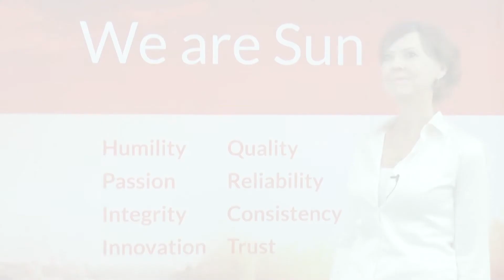Leadership Insights - Hellen De Kloet, Business Head, Western Europe & Australia/New Zealand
Our patients trust us with their well-being and on our part we work hard to maintain their faith vested in us: Hellen De Kloet, Business Head, Western Europe & Australia/New Zealand